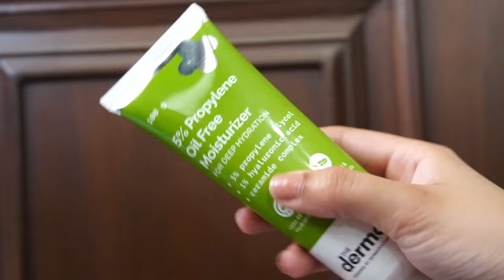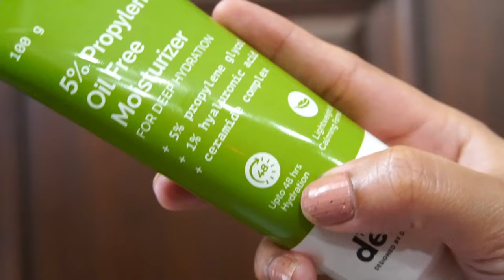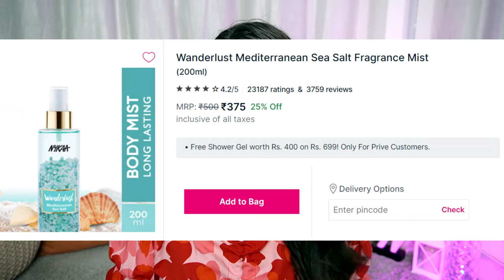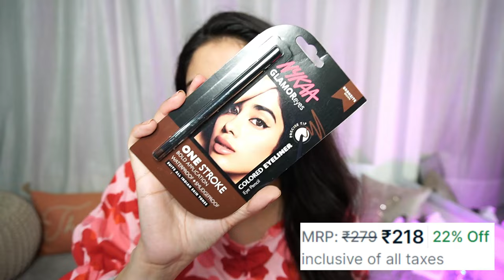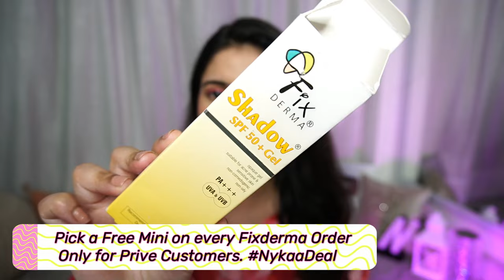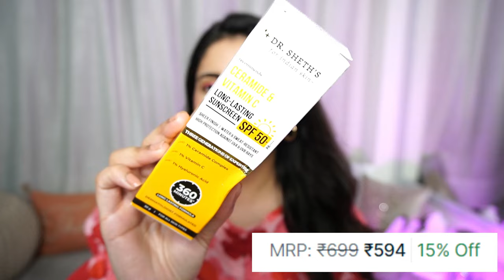Nykaa sent me a *MYSTERY BAG* ? Nykaa Pink Summer Sale Haul | Kashika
Plum: Kashika15
Dot&Key: Kashika15
Qurez: Kashika15
MARS: Kashika10
Wishcare: KASHIKA